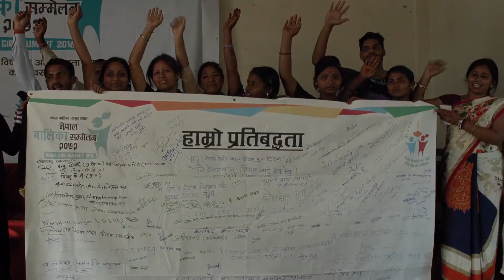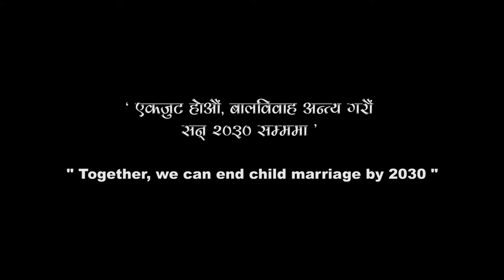Nepal Girl Summit 2016 Snapshots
The first ever Girl Summit in Nepal was hosted by Nepal Government’s Ministry of Women, Children and Social Welfare (MoWCSW) with technical and financial support provided by DFID and UNICEF on 23 March 2016. The event was organized as a follow up to the first Girl Summit 2014, co-hosted by the UK government and UNICEF in London, where commitments were made to end child, early and forced marriage by several countries including Nepal. The Nepal event was a culmination of weeks of preparations, including district-level consultations and three-day pre-event workshop held in Kathmandu.

Held in 15 districts of Nepal, the consultations brought together adolescents girls and boys to discuss challenges and solutions for eradicating child marriage in Nepal and creating the conditions for every girl to reach her full potential. Interactions between these adolescents and community leaders were also held in these 15 districts, which provided additional platform for adolescent girls and boys to voice their issues.

Video by Media Service Nepal (MSN)